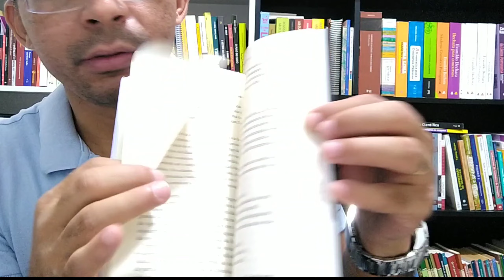OS GRAMÁTICOS LATINOS (@divtechinc )